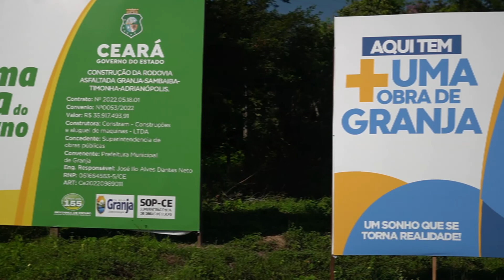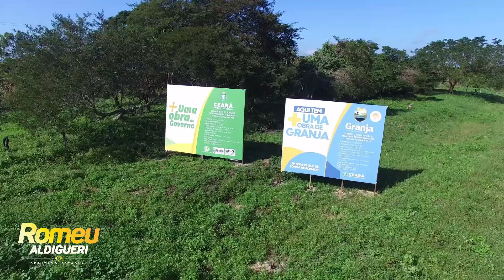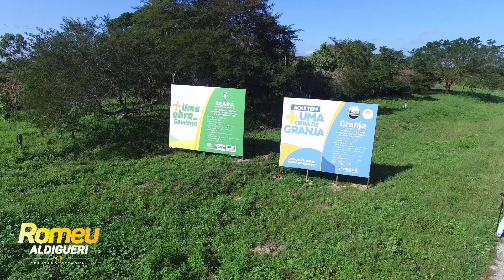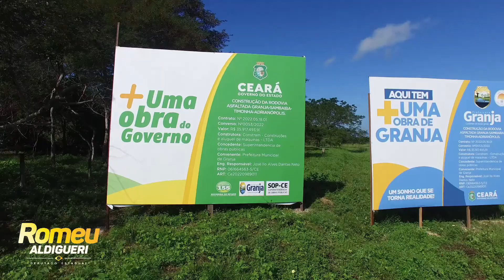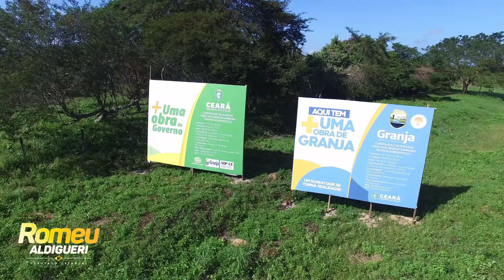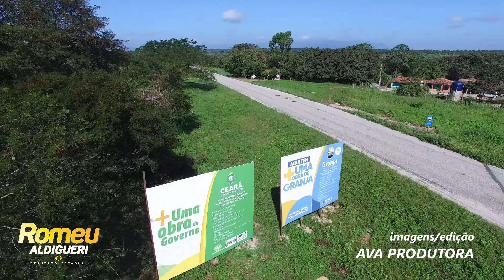ASSINATURA ORDEM DE SERVIÇO DA RODOVIA DEP VICENTE ARRUDA - Granja - Ce / By AVA Produtora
Assista o vídeo produzido pela AVA Imagens na ocasião do evento da assinatura da ordem de serviço para a construção da rodovia asfaltada Granja - Sambaíba - Timonha - Adrianópolis.

AVA Produtora 🇧🇷
Vídeos Profissionais
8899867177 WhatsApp